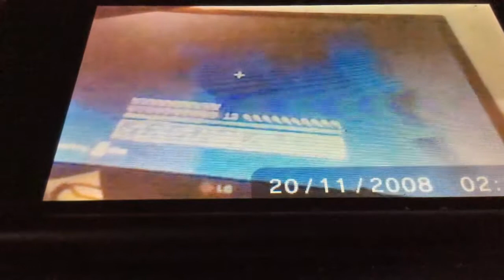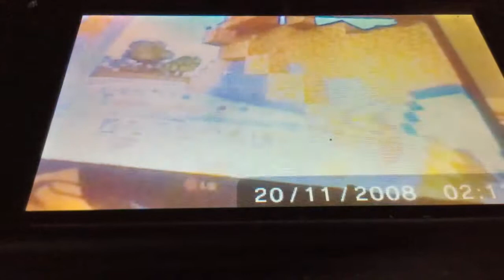Minecraft part 34 TIMELAPSE!